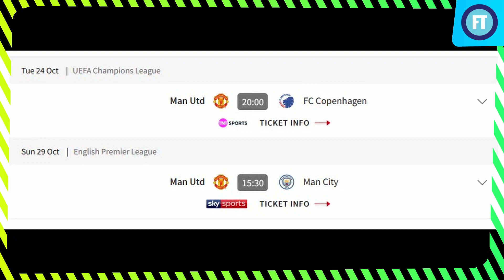Ten Hag on brink as Man Utd ‘verbally offer’ manager’s job to ex-Chelsea boss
Manchester United are considering replacing Erik ten Hag with current Real Madrid head coach Carlo Ancelotti.